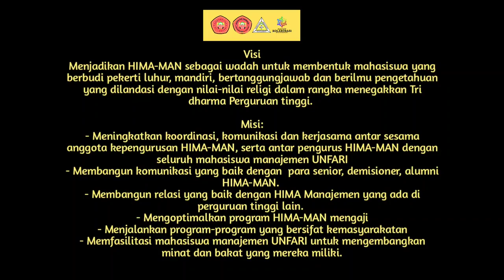PROFIL HIMAMAN UNIVERSITAS AL-GHIFARI - KABINET KOLABORASI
TOP MANAJEMENT
- Ketua Umum : Ropi Nuralim Manajemen 5B B1A191081
- Sekrtaris Umum : Dina Damayanti Manajemen 5B B1A191063
- Wakil Sekretaris : Aliya Maulidya Fithri Manajemen 3B B1A200033
- Bendahara Umum : Siti Aisyah Manajemen 5B B1A191088
- Wakil Bendahara : Ela Marlia Manajemen 5B B1A191037

DEPARTEMEN PENGEMBANGAN SUMBER DAYA MANUSIA (PSDM)
- Koordinator Departemen PSDM
Edwar Agustian Manajemen 5B B1A191070
- Divisi Prestasi
Feyla Sara Shakila Manajemen 3B B1A200042
- Divisi Sosial Emosional
Niko Junior Sucipto Manajemen 3C B1A200021
Andrian Mardiansyah
Manajemen 3B
B1A200034
- Divisi Minat Bakat
Gevira Siti Fatimah Manajemen 5A B1A191102
- Divisi Pengembangan Potensi Individu
Tika Erdian Manajemen 5A B1A191043

DEPARTEMEN PERGURUAN TINGGI, MASYARAKAT DAN MAHASISWA
(PETIKMASA)
- Koordinator
Departemen
PETIKMASA
M.Reihan Rafiqli Manajemen 5B B1A191074
- Divisi Kerja Sama Perguruan Tinggi
Sipa Aulia Manajemen 3C B1A200092
- Divisi Kemasyarakatan
Yoyon Manajemen 5B B1A191074
Helsa Desembriani
Manajemen 3A
B1A200014
Ajeng Tri Septiani Manajemen 5A B1A19111

DEPARTEMEN KAJIAN KEILMUAN (KAIL)
- Koordinator Departemen KAIL
Isma Nurunnisa Manajemen 5A B1A191086
- Divisi Pendidikan
Yani Manajemen 5A B1A191097
- Divisi Keagamaan
Aprila Hanafiyah Manajemen 3B B1A200129
- Divisi Penelitian
Nabila Maharani Putri Manajemen 3B B1A200031
Sofia Maya Lestari Manajemen 5A B1A190140

DEPARTEMEN MEDIA INFORMASI DAN KOMUNIKASI (MEDFOKOM)
- Koordinator Departemen
MEDFOKOM
Melsa Lestari Manajemen 5A B1A191062
- Divisi Broadcasting
Rendi Reynaldi Manajemen 5A B1A191042
- Divisi Desain Kreatif
Ahmad Aldi Fadilah Manajemen 3A B1A200029
Arvi Gusni Ramdhan Manajemen 3B B1A200026
- Divisi Informasi & Publikasi
Rani Angraeni Manajemen 3C B1A200096

DEPARTEMEN KEWIRAUSAHAAN (KWU)
- Koordinator Departemen KWU
Gina Purnama Sari Manajemen 5B B1A191087
- Divisi Pemasaran
Dini Ihtisam Manajemen 3A B1A200039
- Divisi E-Commerce
Faisal Ramdhani Manajemen 3B B1A200041
- Divisi Koperasi
Erika Rahma Yunia Manajemen 5A B1A191022
- Divisi Entrepreneur
Rizki Rohmansyah Manajemen 5A B1A191099